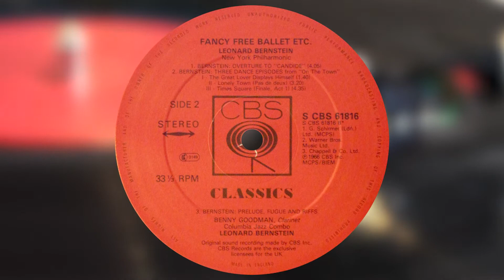Bernstein - Prelude, Fugue and Riffs (w.Benny Goodman) (vinyl: Empire 1080LT, Graham Slee Reflex M)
Empire 1080LT cartridge
Kenwood KD7010 direct drive turntable
Graham Slee Reflex M phono amp